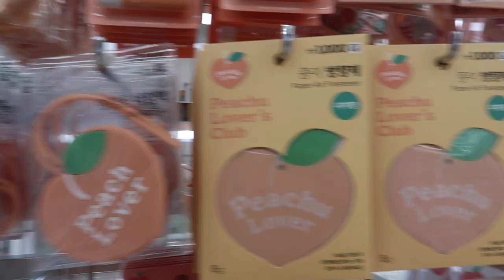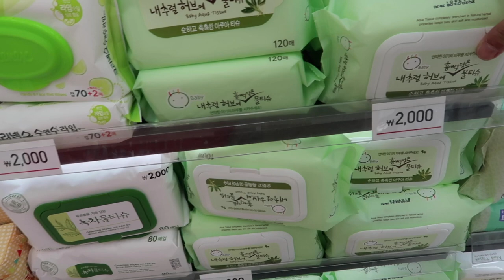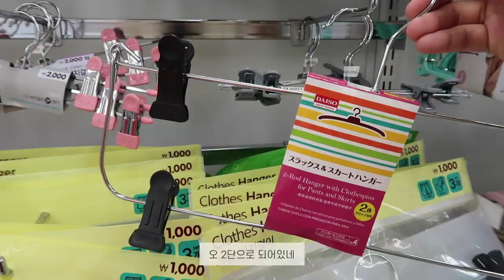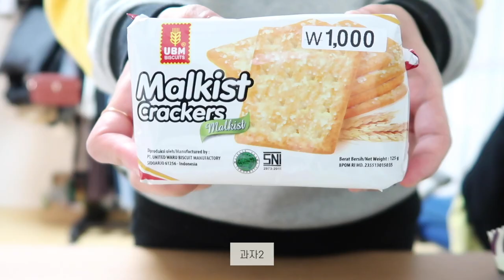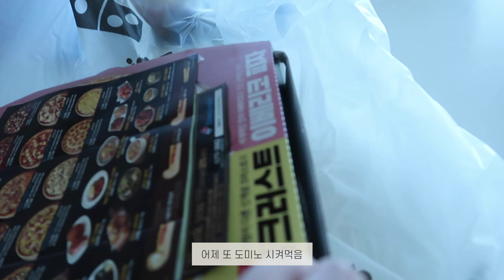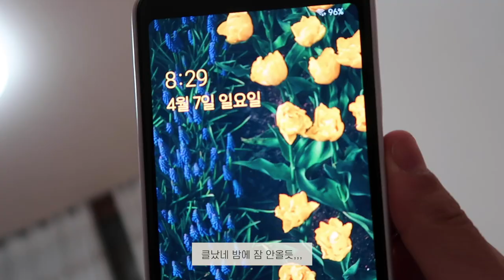VLOG #32 두끼떡볶이에서 치킨마요 만들어먹기｜다이소 쇼핑｜츄바스코 신발 샀음｜스파오에서 산 옷｜일상 브이로그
19.04.04 ~ 19.04.07 일상